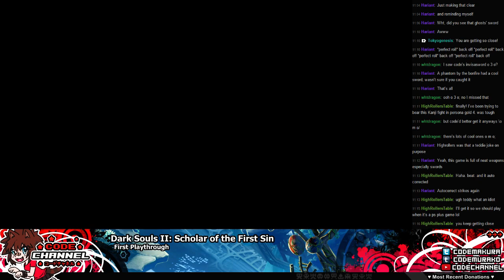Dark Souls II Ep.52 (First Play) -- BELIEVE IN TIGER (Jan 29th 2016)